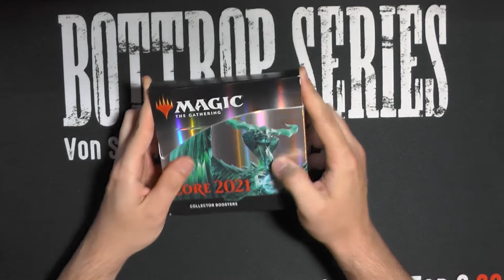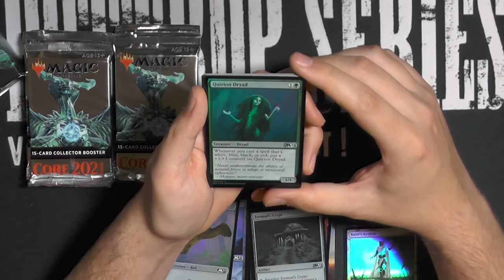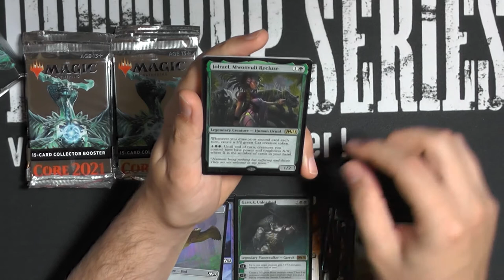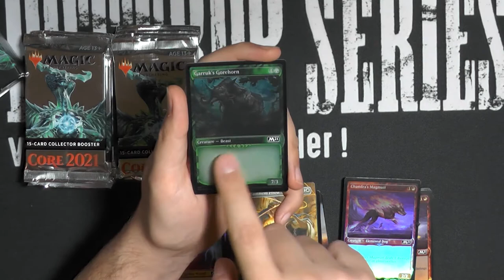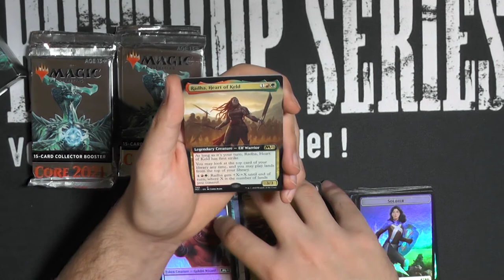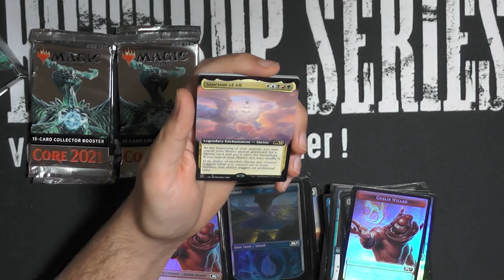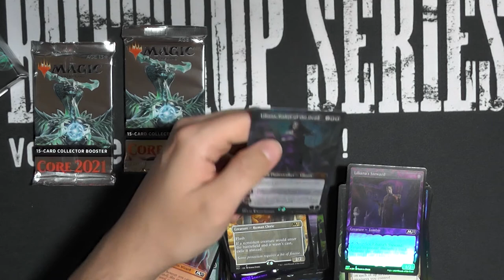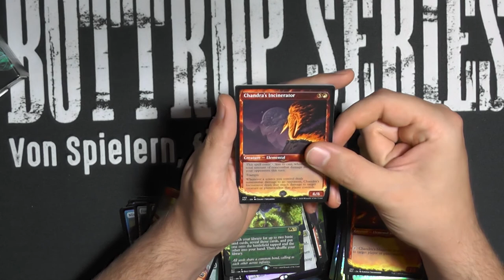Core 21 - Collector Booster Box Opening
Auch zu Core 21 darf ich euch hier ein Collectordisplay-Opening präsentieren. Und was das für ein Opening ist, ich komme aus dem Staunen nicht mehr raus: